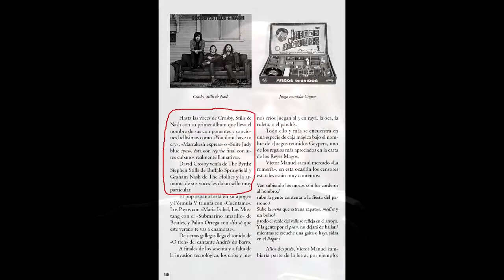Crosby, Stills Nash Teach your children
En 1970 y cuando recibían el Grammy al grupo revelación, Crosby, Still y Nash ponían a la venta su segundo álbum de nombre "Dèjá Vu", ampliaban el trío a cuarteto con la llegada de Neil Young y el éxito fue total y absoluto en medio mundo con temas como este "Enseña a tus hijos". Por muchas canciones como esta forman parte de "Mis 100 para ser Feliz"